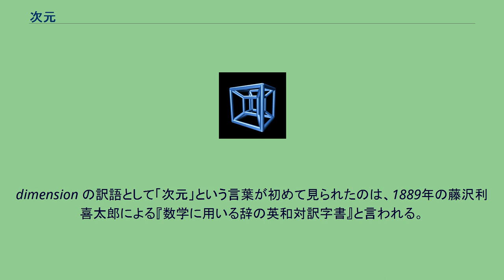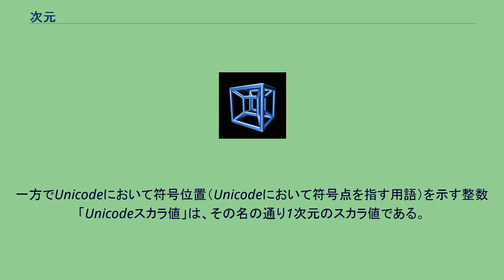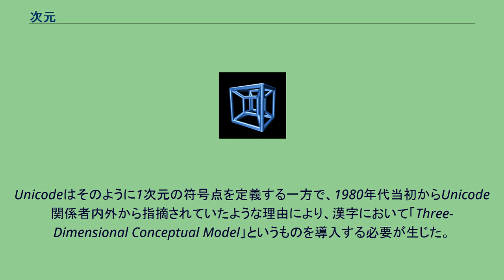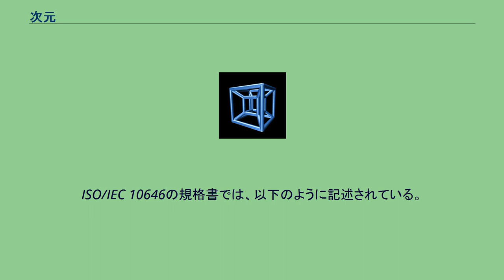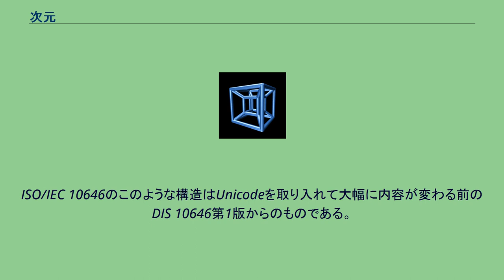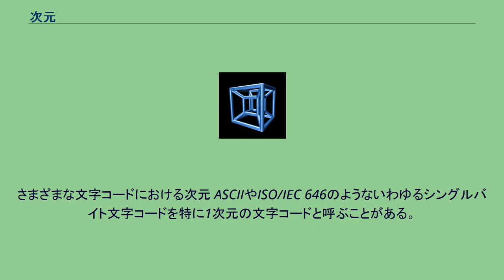次元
空間次元を模式的に表した図。
次元（じげん、英: Dimension、中国語: 維度）は、空間の広がりをあらわす一つの指標である。
座標が導入された空間ではその自由度を変数の組の大きさとして表現することができることから、要素の数・自由度として捉えることができ、数学や計算機において要素の配列の長さを指して次元ということもある。
自然科学においては、物理量の自由度として考えられる要素の度合いを言い、物理的単位の種類を記述するのに用いられる。
直感的に言えば、ある空間内で特定の場所や物を唯一指ししめすのに、どれだけの変数があれば十分か、ということである。
たとえば、地球は3次元的な物体であるが、表面だけを考えれば、緯度・経度で位置が指定できるので2次元空間であるとも言える。
しかし、人との待ち合わせのときには建物の階数や時間を指定する必要があるため、この観点からは我々は4次元空間に生きているとも言える。
超立方体正八胞体は四次元図形の例である。
数学と無縁な人は「正八胞体は四つの次元を持つ」というような「次元」という言葉の使い方をしてしまうこともあるが、専門用語としての通常の使い方は「正八胞体は次元（として） 4 を持つ」とか「正八胞体の次元は 4 である」といった表現になる（図形の次元はひとつの数値であって、いくつもあるようなものではない）。
また、転じて次元は世界の構造を意味することがある。
dimension の訳語として「次元」という言葉が初めて見られたのは、1889年の藤沢利喜太郎による『数学に用いる辞の英和対訳字書』と言われる。
私たちの住む世界は共時的には3つの向きへの広がりをもった実3次元的な空間だととらえられる。
また、時間は一方向的な実1次元的物理量だと考えられ、ニュートン力学では空間と時間は相互に独立な物理概念として取り扱われる。
一方、相対性理論では光速を通じ時間の尺度と空間の尺度とは結びつけられ、符号(3, 1)の計量が入った実4次元の空間（ミンコフスキー空間）において現象が記述される。
ただし、ミンコフスキー空間においても依然として時間軸は他の3つの空間軸とは性質の異なるものとしてとらえられることに注意しなければならない。
コンピュータ言語において添字で指定できる一連の変数を配列（配列変数）と言うが、ひとつの配列で独立して指定できる添字の個数を配列の次元と言う。
配列参照。
ある量体系に含まれる量の次元とは、その体系において独立な基本量の冪乗として表したものである。
特に、国際量体系（ISQ）に基づく場合は、独立な基本量として7つの物理量が定められている。
数学では、次元は様々な数学的対象について異なる方法で定義されている。
例えば、 などが挙げられる。
次元の概念は多様であるが、基本はユークリッド空間 Rn の次元が n となることであり、局所的に Rn である空間の次元が n に一致することである。
現代的な次元の概念は、古典的な図形の幾何学がユークリッド空間内の点集合論として一般化される19世紀末から20世紀初頭に掛けて、ポアンカレやブラウワーを萌芽としてメンガーやウリゾーンらの手によって可分な距離空間に対して定式化された。
区別のために被覆次元と呼ばれるこの次元の概念はルベーグによれば「可分距離空間 X の任意の有限開被覆に対して高々次数 n + 1 の細分がとれるとき、X の次元は高々 n である」として述べられ、X が高々 n 次元かつ高々 n − 1 次元でないとき X は n 次元であると定義される。
たとえば被覆次元が 0 であるというのは、各点が開かつ閉なる近傍を持つことであると述べることができる。
そして古典的な意味で次元 n であるユークリッド空間 Rn は被覆次元の意味でも n 次元になる。
あまりにもかけはなれた考え方、技量、性質を形容する際に「次元が違う」と表現することがある。
特に、量の違いではなく質の違いがあることを指して「まったく別の要素（次元）を取り入れないと理解できない」ということを意味することが多い。
かけはなれていることを意味する「次元」は、多くの場合で「世界」に置き換えが可能である。
（例: 世界が違う） SFやファンタジーなどの創作作品においてしばしば用いられる「次元」は、それぞれの世界に働く根源的な要素の集まりのことを指すことが多い。
転じて、ある根源的な要素を基調とする世界のことも次元と称されることもある。
根源的な要素という意味の次元には、...